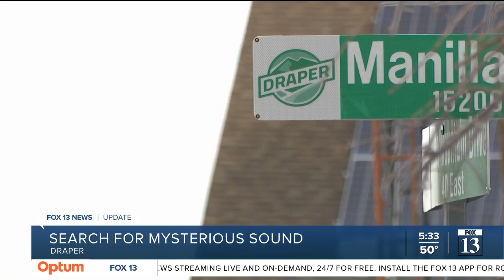Space debris ruled out as cause of Draper explosion but mystery remains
It's been days since many residents across the south end of the Salt Lake Valley saw an unexplained boom and flash of light.

"It was just totally unexpected," said Draper resident Ian Gillespie.